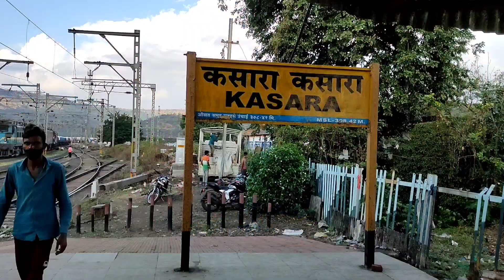Kasara Railway Station Maharashtra// Mumbai Central Railway